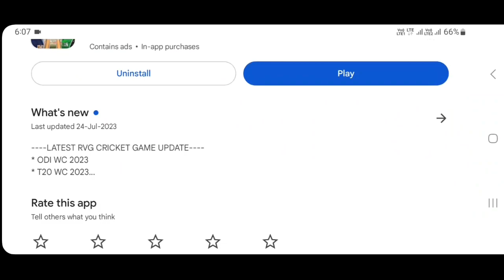RVG Real World Cricket Game 3D New Big Update Launch Full Review | RVG New Update Gameplay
RVG World Cricket Game 3D New update launch full review

Real Cricket 22 New Update Bowling Tips & Tricks Get Wickets | Rc 22 Bowling Tips 2022 | RC22,

Gaming Superstar

rvg real world cricket game 3d New Update Gameplay